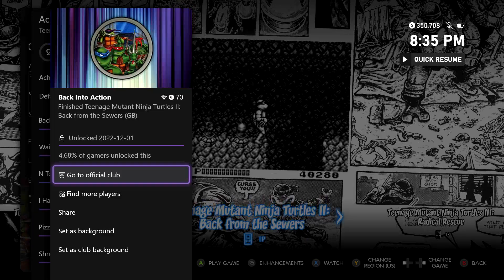Teenage Mutant Ninja Turtles II: Back from the Sewers with DrAiN